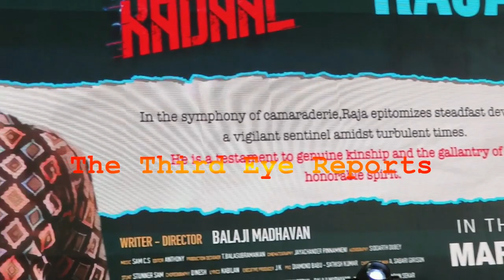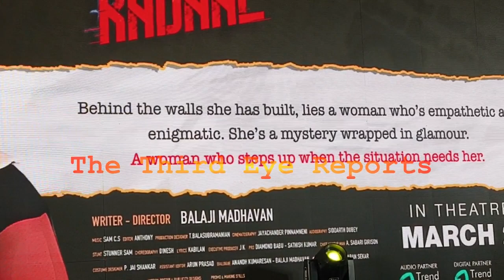Legendary Comedian Jagan, அவன் பொண்டாட்டியோட இன்னிக்கி பெரிய பிரச்னை